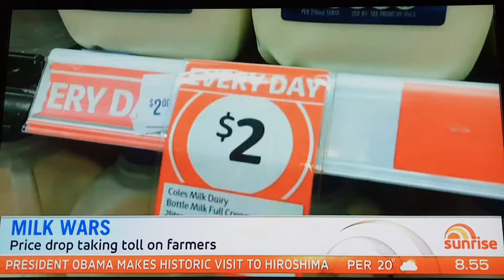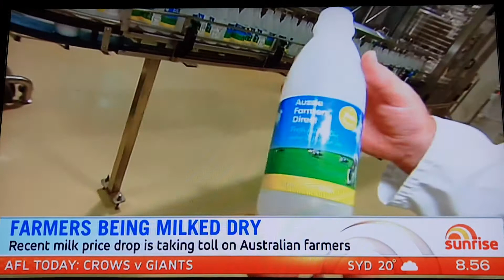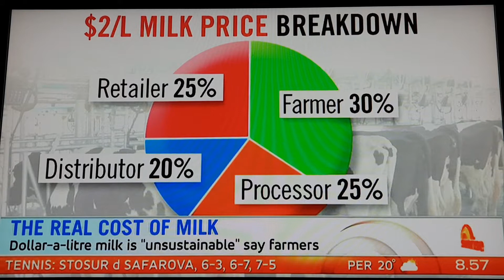Sunrise in 2016 🤠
I was feeling the emotion of the occasion...but held my ground and wasn't rattled by any attempt to try and deflect true 'cause & effect'